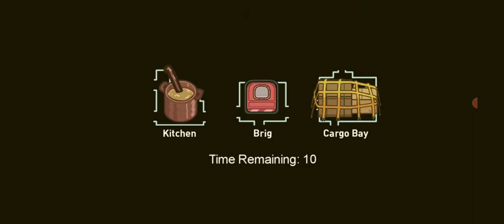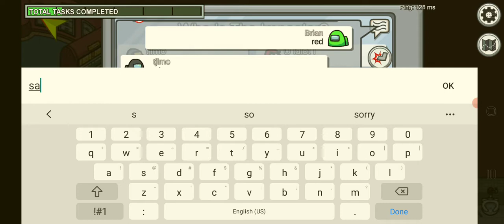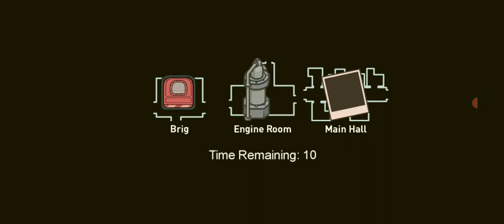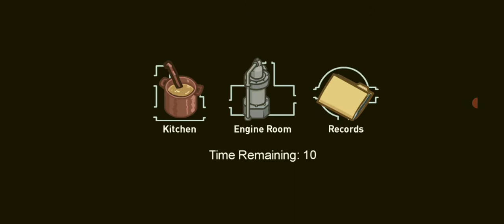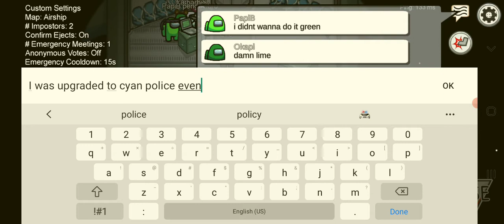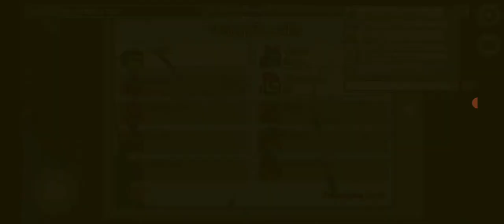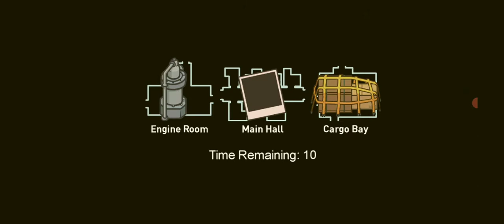Among Us Adventures #1